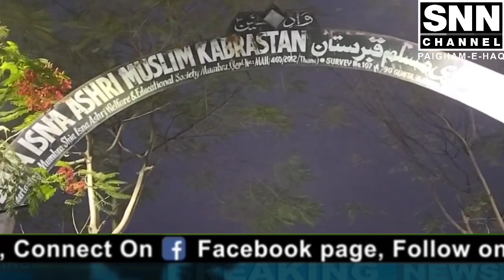Juloos Shahadat Binte Rasool E Khuda Hazrat Fatima Zahra s.a By Syed Mohammad Aslam Rizvi Sahab